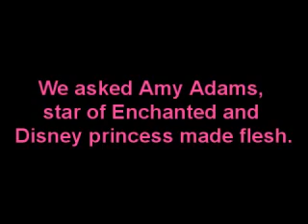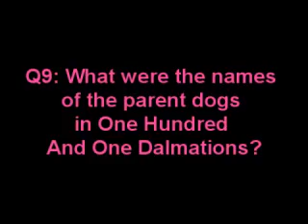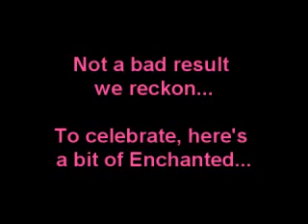Amy Adams talks Enchanted | Empire Magazine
In order to test Adams princess suitability, we quiz her on all things Disney.